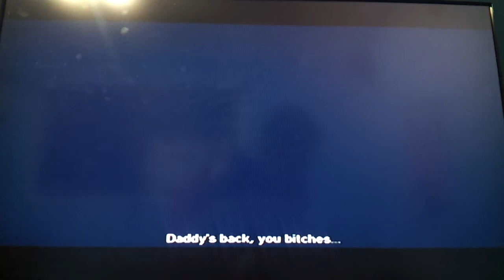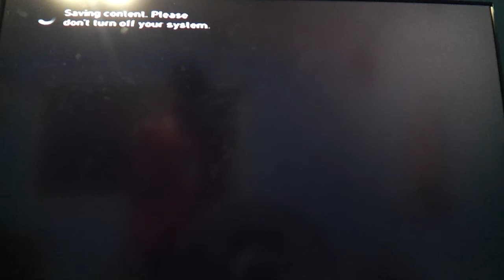GTA IV: Intro & Mission #1 - The Cousins Bellic